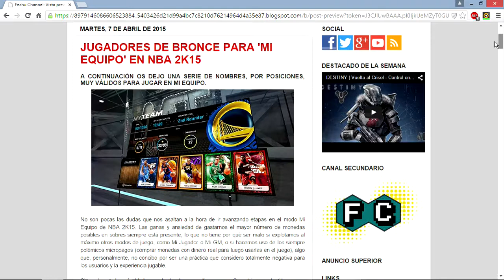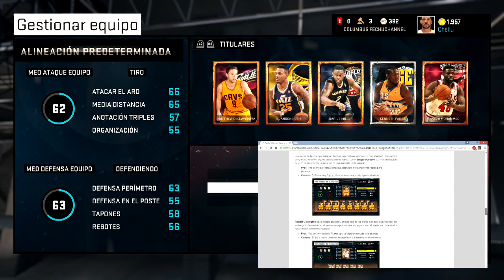NBA 2K15 | RECOMENDACIÓN JUGADORES DE BRONCE - Mi Equipo #41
NBA2K15 aspira a ser uno de los mejores de la saga. Mira todos nuestros vídeos en su Lista de Reproducción: